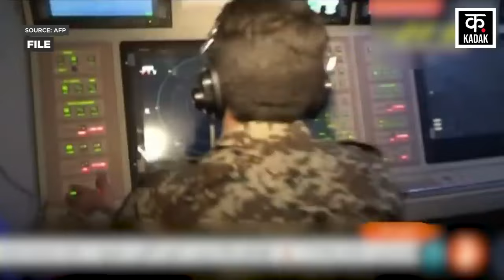Israel Vs Iran War: Israel Iran की War और ज्यादा खतरनाक हुई | Breaking News | World War | N18V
Regarding the Iran-Israel attack, the Iranian Army has claimed that the IDF was not able to intercept the Hypersonic Missile Attack launched by it. All these missiles fell on IDF military bases in Israel-occupied Palestine. Regarding this, Major General Mohammad Baqeri, Chief of Staff of the Iranian Armed Forces, says that Iran attacked a major spy military base on the occupied land and this attack took place on Israel's Nevatim Airbase, from this airbase Israel's F-35 fighters. The jets took off to attack the Iranian embassy in Damascus. Bagheri further said in his statement that the attacks reached their target, Iran's so-called Iron Dome has not been able to properly deal with Iranian missiles and drones.

Iran Israel Attack को लेकर Iranian Army ने दावा किया है कि उसके द्वारा दागी गईं Hypersonic Missile Attack को IDF इंटरसेप्ट नहीं कर पाई थी. ये सभी मिसाइलें इज़रायल के कब्ज़े वाले फिलिस्तीन में IDF के सैन्य अड्डों पर जा गिरी थीं. इसको लेकर ईरानी आर्म्ड फोर्स के चीफ ऑफ स्टाफ Major General Mohammad Baqeri का कहना है कि Iran ने कब्ज़े वाली ज़मीन पर एक बड़े जासूसी सैन्य अड्डे पर हमला किया और इज़रायल के Nevatim Airbase पर यह हमला हुआ, इसी एयरबेस से इज़रायल के F-35  लड़ाकू जेट्स ने दमिश्क में ईरानी दूतावास पर हमला करने के लिए उड़ान भरी थी. बागेरी ने अपने बयान में आगे कहा कि हमले अपने लक्ष्य तक पहुंचे, ईरान का कथित आयरन डोम ईरानी मिसाइलों और ड्रोन्स से उचित तरह से निपट नहीं पाया है.